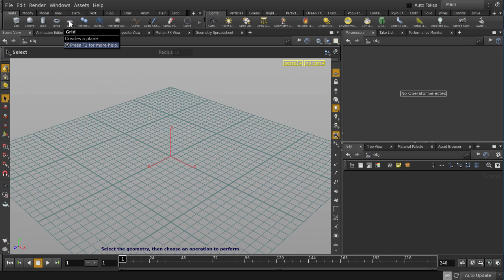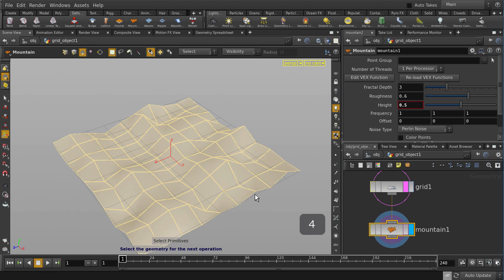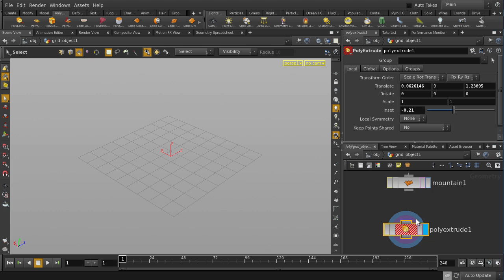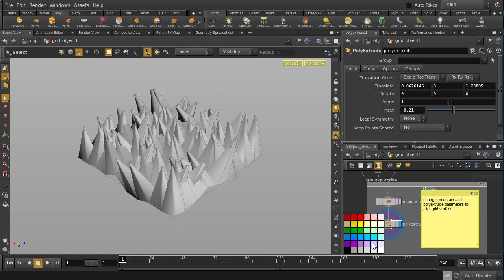Houdini | Network View